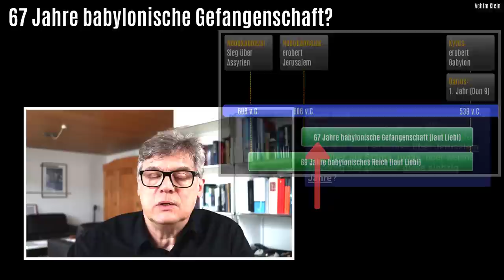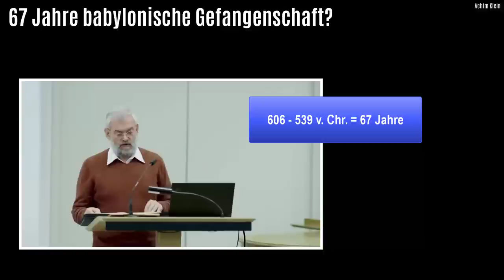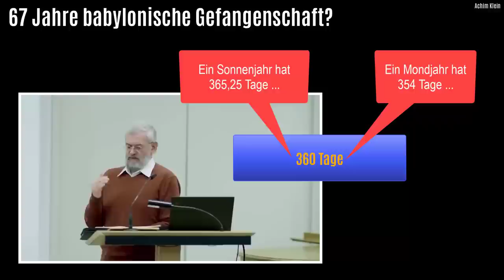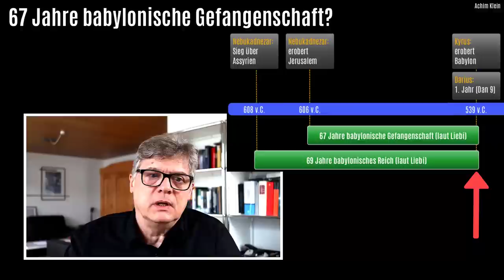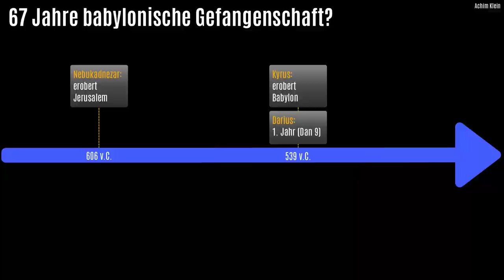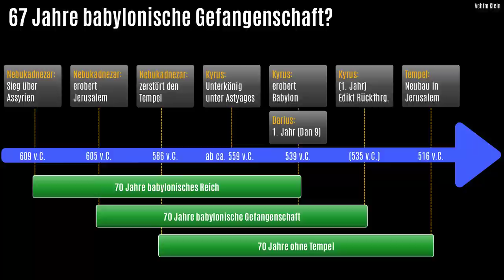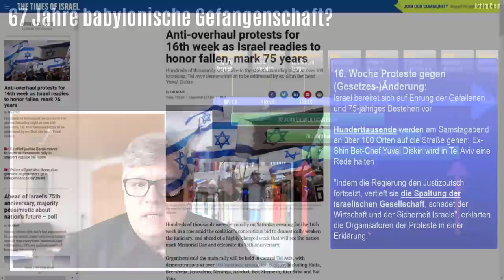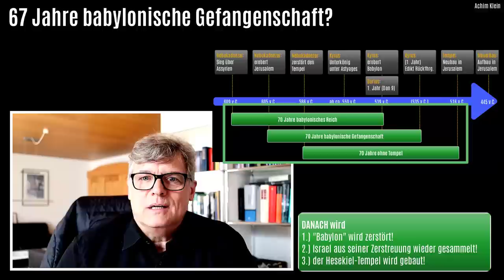SCHLAGLICHT 106: „67 Jahre babylonische Gefangenschaft?“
Roger Liebi glaubt, die 70-jährige babylonische Gefangenschaft habe nur 67 Jahre gedauert. Dabei geht er von falschen Vorgaben aus und rechnet falsch. Leider. Wenn man genau prüft, findet man aber gleich drei 70-Jahres-Fristen: 70 Jahre Babylon, 70 Jahre Gefangenschaft, 70 Jahre ohne Tempel. Was das mit der Endzeit zu tun hat, ist Inhalt des Videos. Gottes Segen beim Anschauen und Nachprüfen!